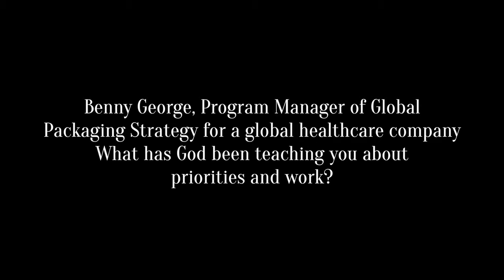What do you prioritize as a young professional?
Life-work balance: Is it possible to excel at work while also  cultivating friendships and having an involved church life and growing relationship with Jesus? How do you prioritize these things? Young professional Benny George shares with Baton Exchange how he has shifted how he thinks about priorities.

Baton Exchange videos are designed to help Christian young professionals and young adults integrate faith, work and leadership. Advice for following Christ in today's culture, navigating the transitions of your 20's, adulting and finding mentors. for more videos on integrating your faith in the marketplace.